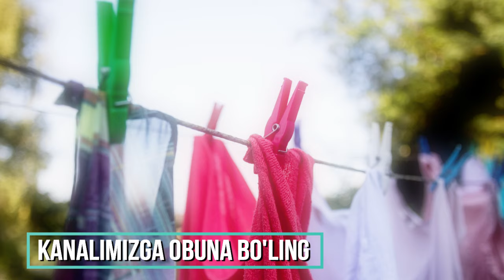Туш табири - Тушда кир ювиш